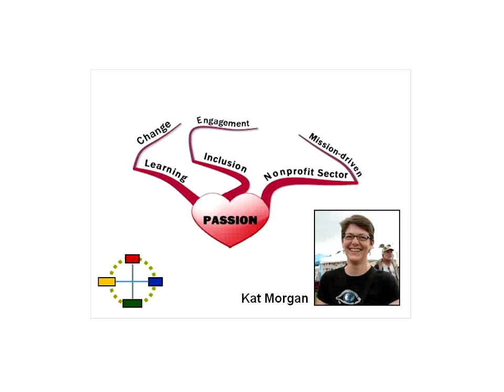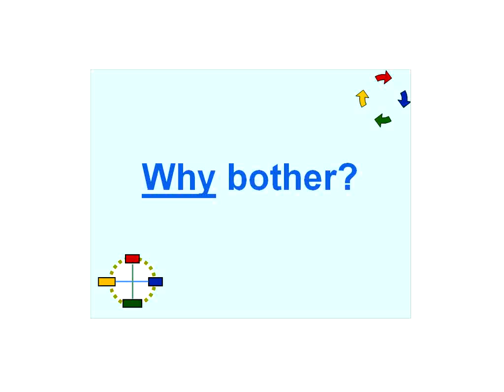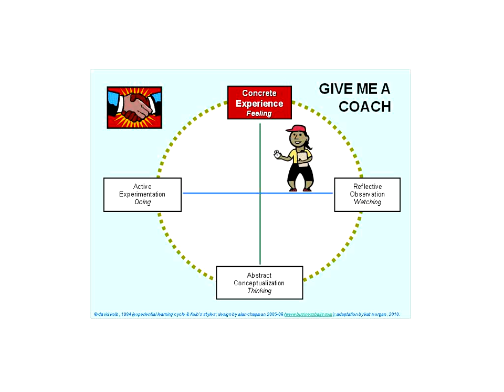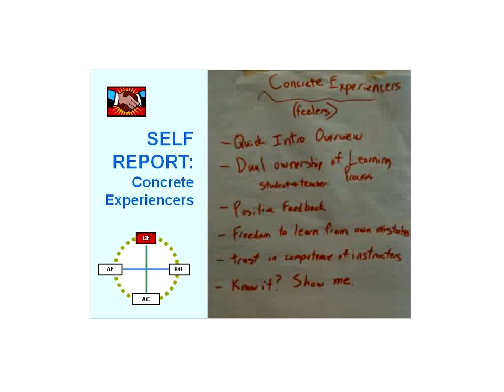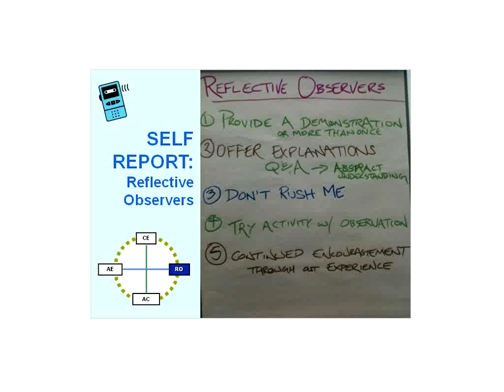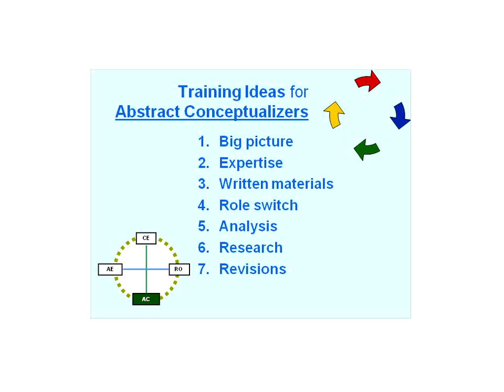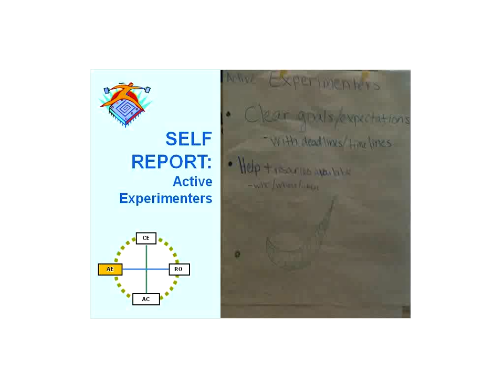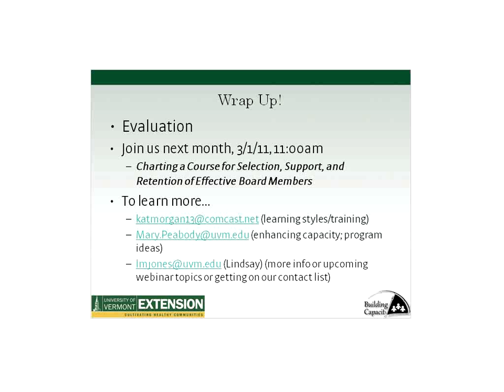Now I Get It! Getting More from Staff Training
Small, mission-centered organizations are facing tough times. Whether you rely on paid staff, volunteers or Board members, we are all trying to do more with less and we have to be resource-smart to survive. Typically, staff training and development are not activities we can afford to prioritize but they are not activities we can afford to ignore. The solution: make every training and development opportunity count!

Most often, on-the-job training is the only type of training we have the time or resources to offer; so we need to manage it successfully. When success matters it is not only the message that is important but also how that message is delivered. So how do we ensure that our on-the-job training is effective?

Experiential learning works! Adults learn best when what we focus on is relevant, practical, useful, and actionable. The model of experiential learning Kat will focus on in this webinar has been validated by research. David Kolb's model identifies an experiential learning cycle that includes four discrete learning styles. Research documents that if learners are trained using more than one style, their retention of new skills and knowledge improves. If all four styles are used, retention dramatically increases. Given the limited time and money most nonprofits have for training, why not maximize our on-the-job training efficiency and effectiveness and do it well the first time?

With proper training we can lengthen our reach, strengthen our impact, and increase our effectiveness. With well-designed training and development, staff can grow professionally and personally, gain valuable skills, and understand even more clearly how important they are and how much they are valued. Without effective development, turnover rates increase, productivity decreases, and staff struggle with inefficiency, burnout, and performance issues.

Our Presenter:
Kat Morgan, Assistant Director of Education & Training, Hostelling International USA